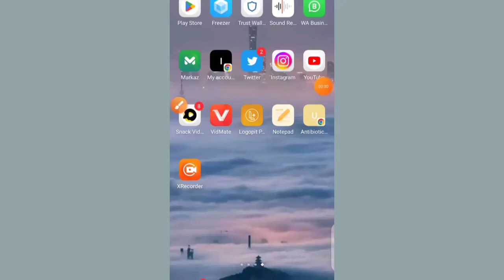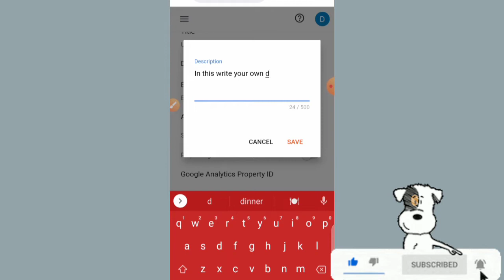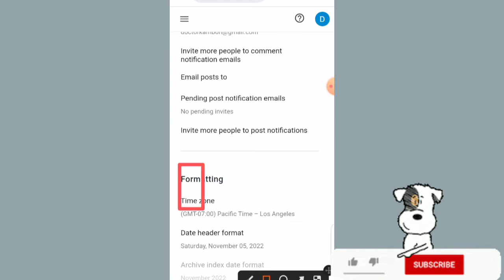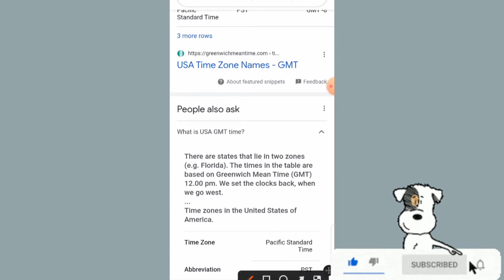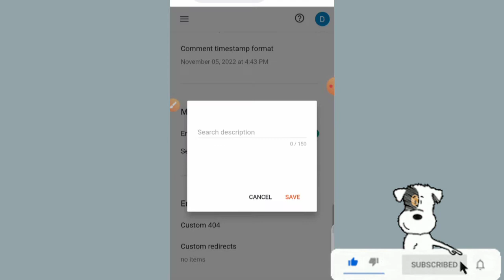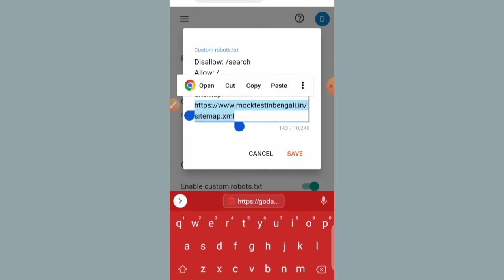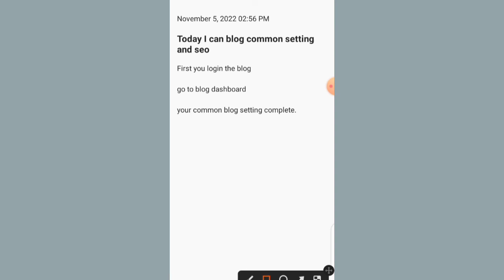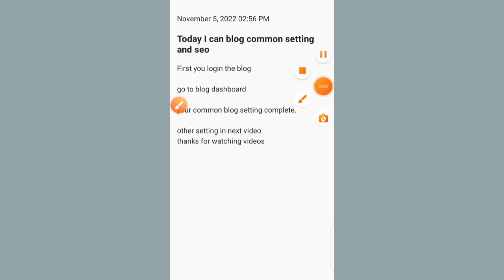How can blog settings | Blog SEO | Bolg basic setting | how increase blog view | (part 2)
how I can common settings of blog.
in this video I cover all basic settings.